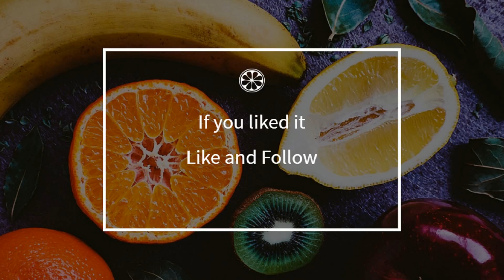How to cook - aioli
Here is a beautiful french aioli recipe !
 This video will teach you how to do a great aioli, simply and easily !